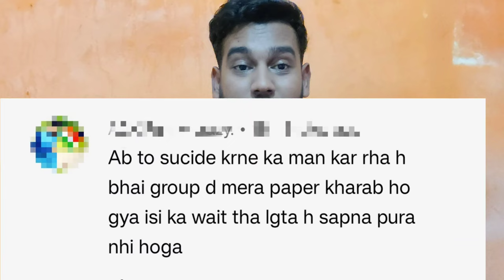ALP नही बना तो SUICID* Kr Lunga